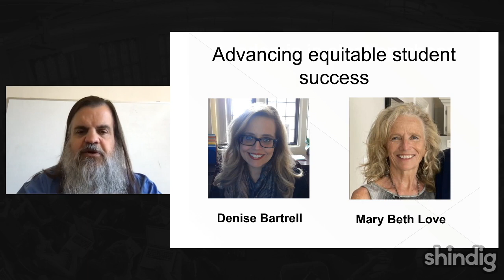Advancing equitable student success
How can higher education improve student success in an equitable way?

This week the Future Trends Forum continues its Paradigm Conversations series by hosting Denise Bartell, senior associate vice president at Kent State, and Mary Beth Love, professor and executive director, the Metro College Success Program of San Francisco State University.